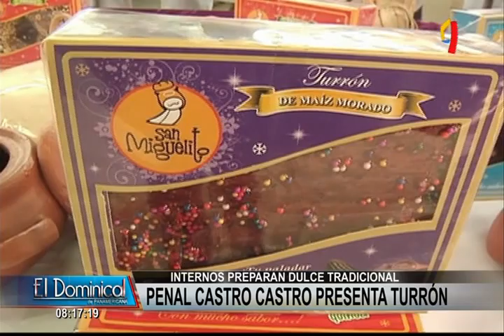Penal Castro Castro presenta su turrón ‘El Moradito’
La creatividad no falta en el penal Castro Castro. Los internos de la penitenciaria han creado el turrón ‘El moradito’. El tradicional postre tiene un característico color oscuro porque está hecho a base de maíz morado.

Esta nuevo postre se une a las otras innovaciones como el turrón andino, una versión del rico postre a base de quiwicha y quínua.

‘El Moradito’ incluso tiene un tema musical. Los internos han modificado la letra de la popular canción del verano ‘Despacito’ de Luis Fonsi, para promocionar su producto.